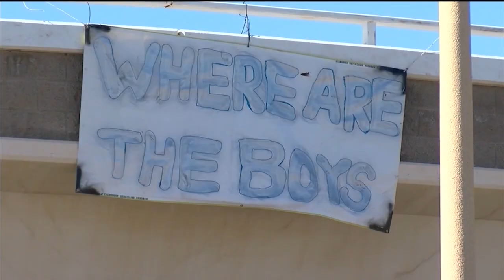California City council approves additional $25,000 reward for 2 missing boys